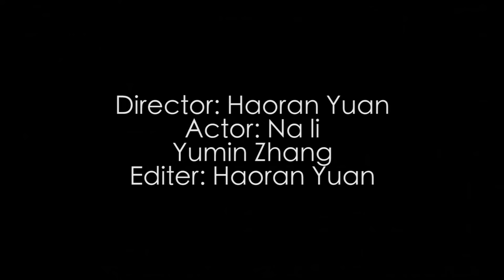Haoran Yuan/60 sec Black and White, Silent film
Director: Haoran Yuan
Actor: Na li
Yumin Zhang
Editor: Haoran Yuan